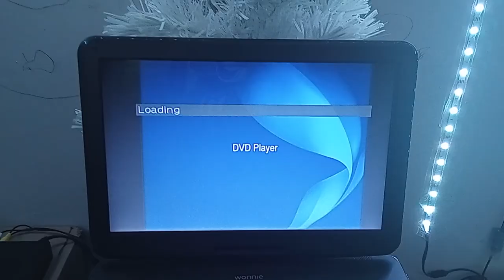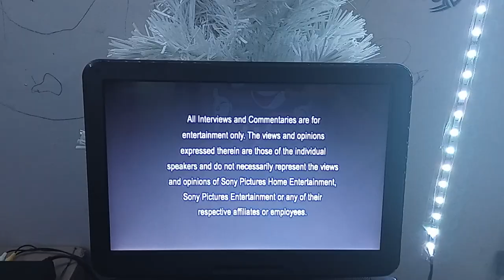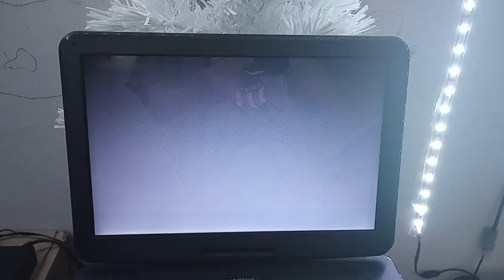Opening To Goosebumps 2016 DVD (Halloween Special)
Happy Halloween